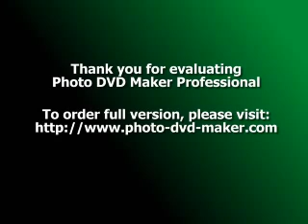biggie ft bone thugs notorious thugs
yo. look at it on my channel. only place it will play. cuz violated rights or some thing some how.. on accident lol.